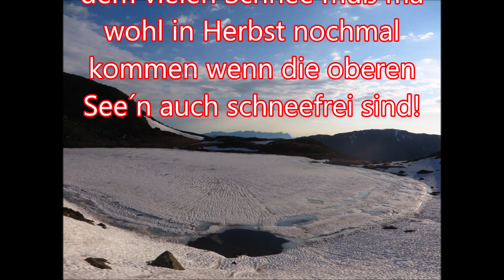Hike & Fly Schafsiedel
Kelchsau, kurzer Grund, Bambergerhütte und die  3 Wildalmsee. Immer noch viel zu viel Schnee!
Der Vorteil: ein wunderschöner Startplatz :)